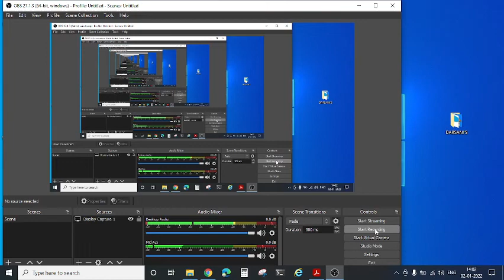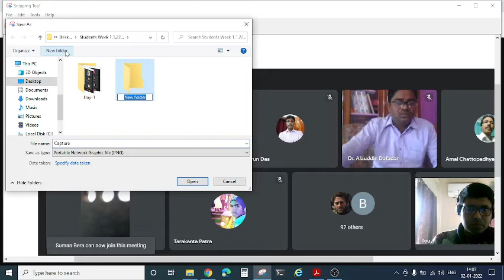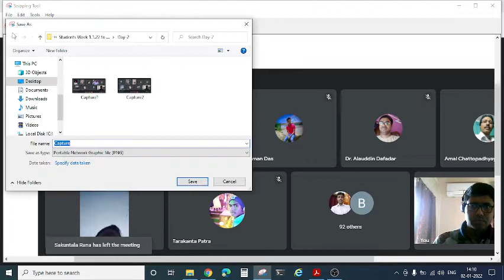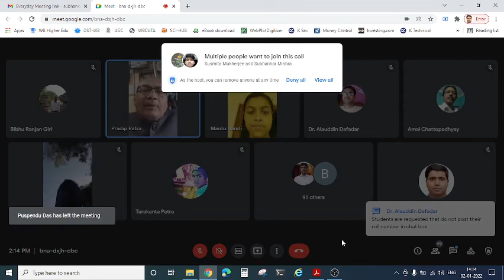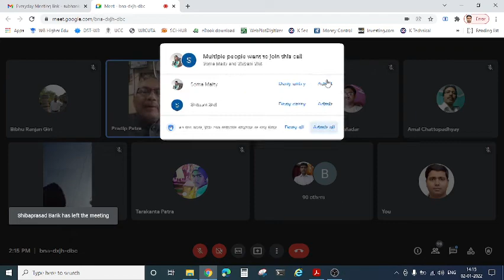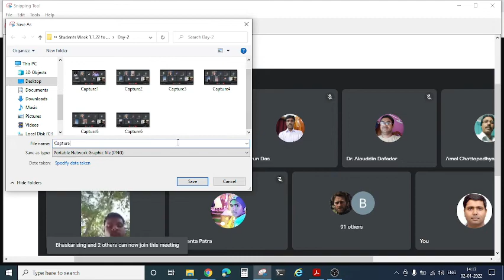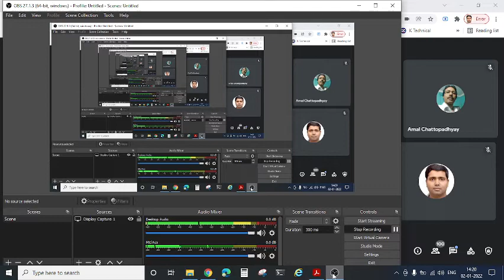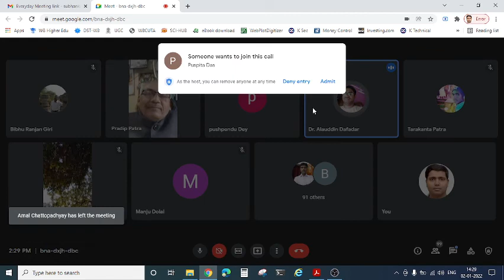Observation of “STUDENT’S WEEK” from 01.01.2022 to 07.01.2022 at Bhatter College, Dantan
Lecture on “Bank related matter of Student's Credit Card” by Mr. Pradip Kumar Patra, Chairman, Vidyasagar Central Co-operative Bank Ltd., on 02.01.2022 from 2.00 pm to 3.30 pm.
Platform: Online (Google meet) & Off-line (Seminar Hall)
Organized by Bhatter College, Dantan
Dantan, Paschim Medinipur,
West Bengal 721426
NAAC Accredited Grade 'A' College

Co-ordinators:
Dr. Alauddin Dafadar, NSS PO, Unit-1, Bhatter College, Dantan;
Dr. Subhankar Sardar, NSS PO, Unit-2, Bhatter College, Dantan;